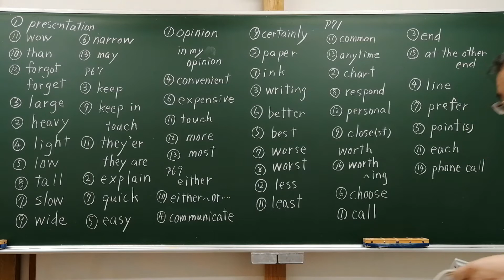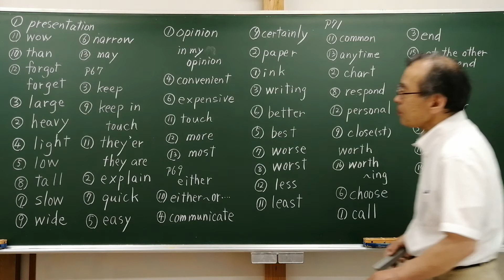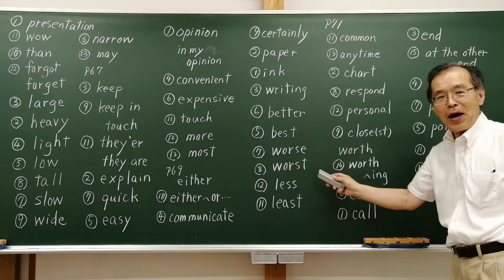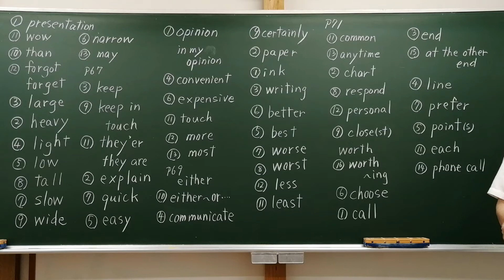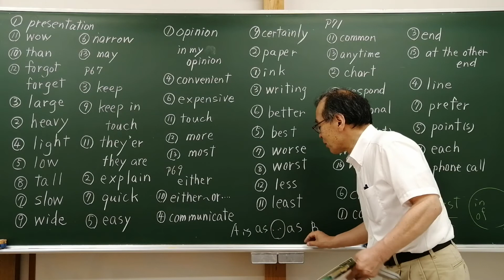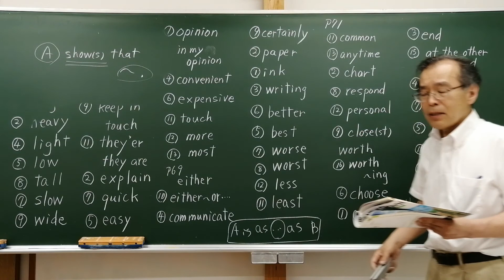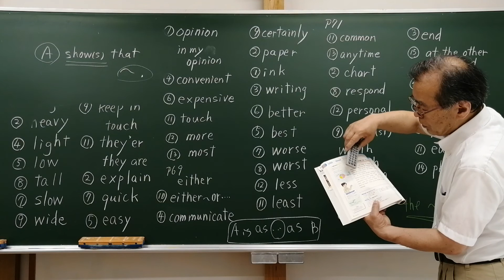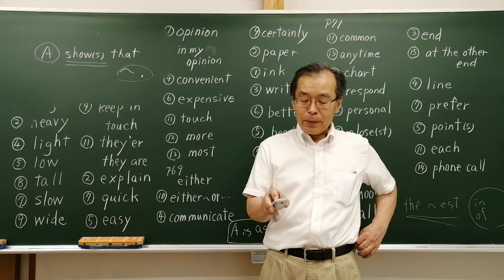中２英語CROWN単語６月１５日、１８日